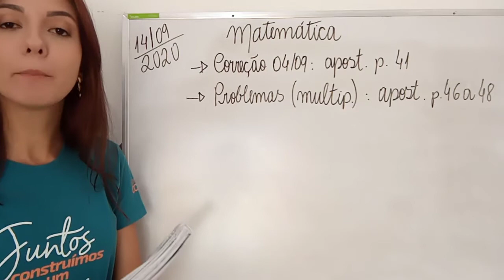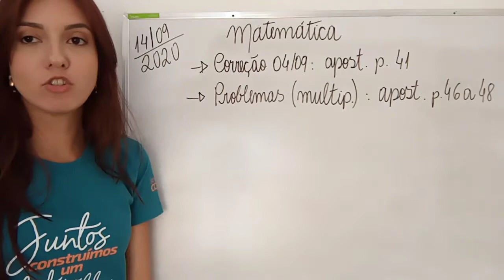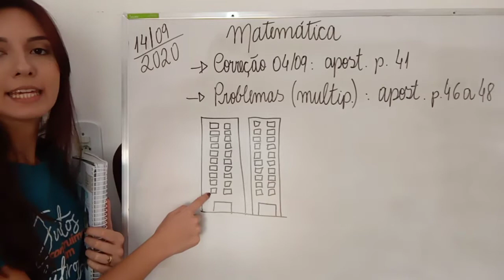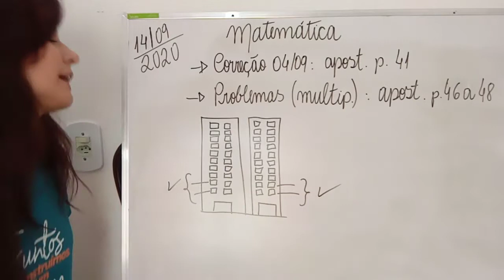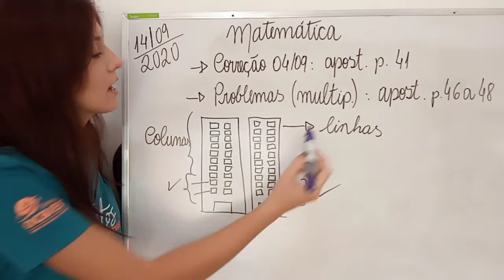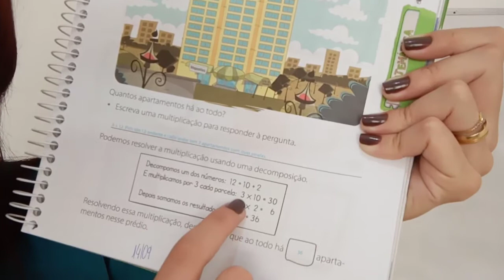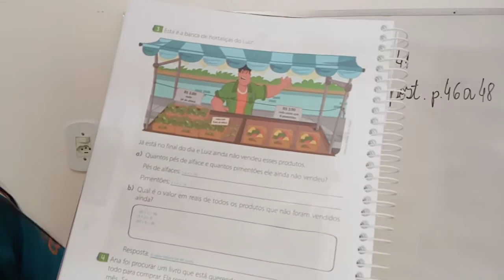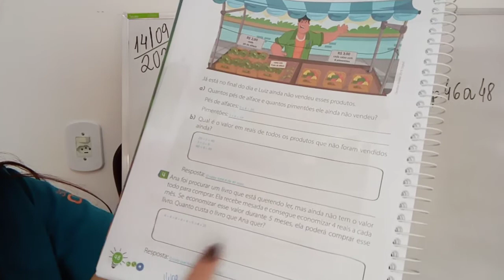3° ano | Matemática | Problemas de multiplicação